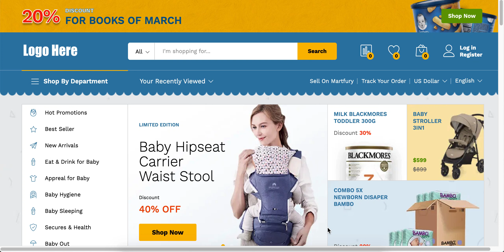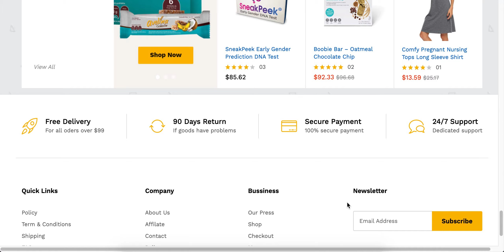Kids eCommerce Website Design like Amazon with Free 5GB VPS Web Hosting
I am ready to set up Kids eCommerce Website Design like Amazon with Free 5GB VPS Web Hosting.

Source of Income: Sell Your Products, Amazon Products, Alibaba Products, AliExpress Products, Seller Products, Google Adsense, Banner Ads and More.

Type of Business: Kids Shop, Kids Marketplace Kids eCommerce, Kids Dropshipping, eCommerce Business and More.

You will get:
✅ Premium Responsive Website
✅ Easy Customization Options
✅ Available Pre-design Demo
✅ Image Optimization
✅ Website Speed Optimization
✅ Website Logo
✅ VPS Hosting
✅ SSL Certification
✅ On Page SEO Optimization
✅ Off Page SEO Optimization
✅ Blog Posting
✅ Robot TXT
✅ Google Webmaster Setup
✅ Google Sitemaps Submit
✅ Bing Webmaster Setup
✅ Bing Sitemaps Submit
✅ Yandex Webmaster Setup
✅ Content Writing Support
✅ Online Marketing Support

Payment Gateway Integration:
✔ 2Checkout
✔ Stripe
✔ Authorize.net
✔ Woocommerce Payment
✔ Bank Payment
✔ Add Many More

Website Compatible With:
Latest version of WordPress, WooCommerce, Revolution Slider, W3 Total Cache, MailChimp, Elementor, Elementor Pro, WPBakery Page Builder, WPML, Social Login Facebook, Google, VK etc.

Customer Support:
💁‍♂ Ready to transfer & install all the parts of website after you order it
💁‍♂ Long term business support
💁‍♂ VPS web hosting support
💁‍♂ Technical support
💁‍♂ New website design & development support
💁‍♂ Customization support
💁‍♂ And more support as per my experience

About Me:
I am a website designer and developer with a passion for blog websites. I have 12 years’ experience working with business owners to develop marketing strategy and find ways to optimize their online presence.

Can I use my domain?
Sure, you can use your domain.

Can you help me to design Logo?
Yes, I will be happy to design a basic logo.

Will my website appear on Google or Bing?
It obviously will. I can also give you some tips on it.

Can I update my website myself?
Sure, you get full admin access to your website to manage and update it.